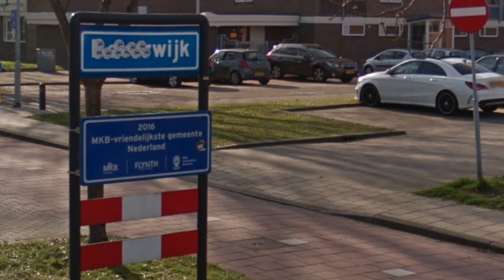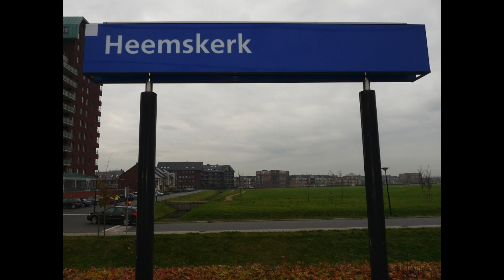Burgerparticipatie project in de IJmond